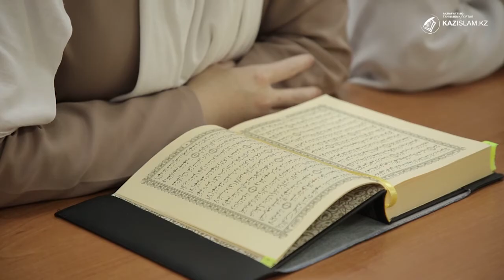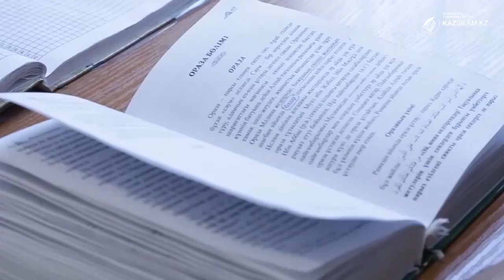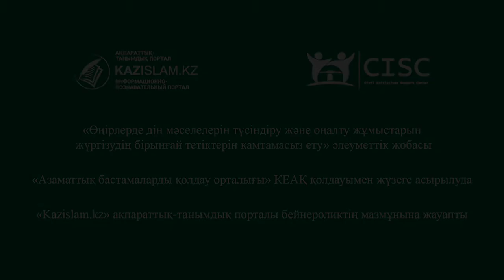Қыздар медресесі тұңғыш түлектерін ұшырады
Елімізде арнайы орта діни білім беретін 9 медресе жұмыс  істейді. Олар Астана, Алматы, Шымкент, Сарыағаш, Тараз, Павлодар, Орал қалалары мен Ақтөбе, Алматы облыстарында орналасқан.
Барлығы «Қазақстан мұсылмандары діни басқармасы» республикалық ислами діни бірлестігінің жеке мекемесі ретінде тіркеуден өткен. Бүгінде медреселер  түгел   колледж  статусын  алды.

Еске сала кетейік, биыл медресе-колледждерге қабылдау маусым айының 25-нен басталады.